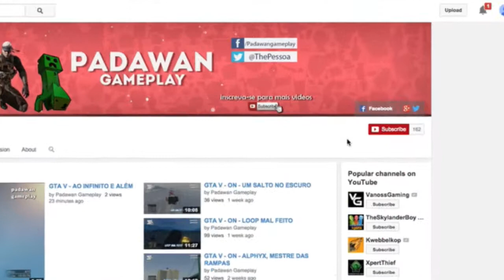ERA DO FUTURO - EP. 07 - MINERADORA MONSTRAAAA - SHOWWW